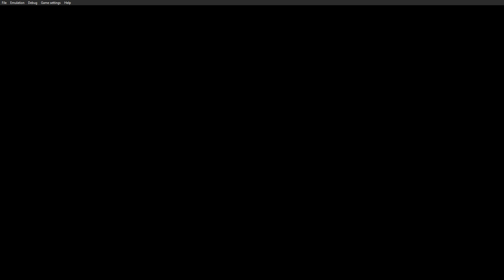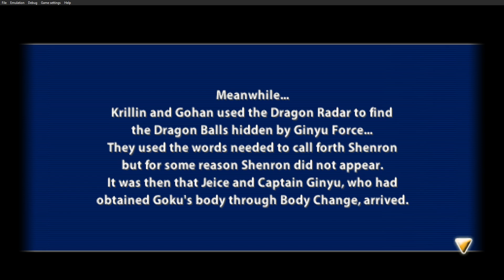Dragon Ball Z Tenkaichi Tag Team Part 8